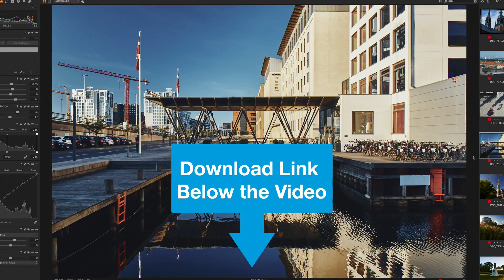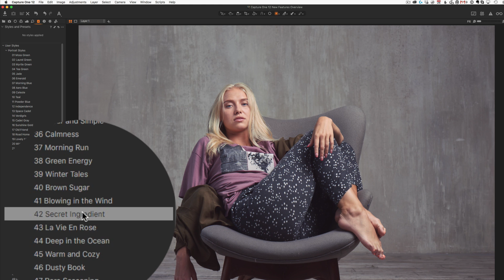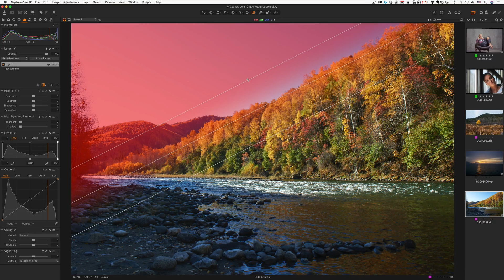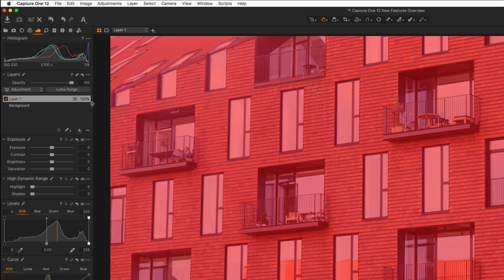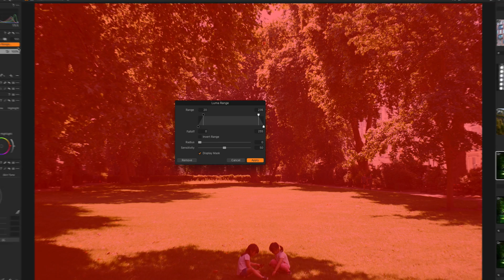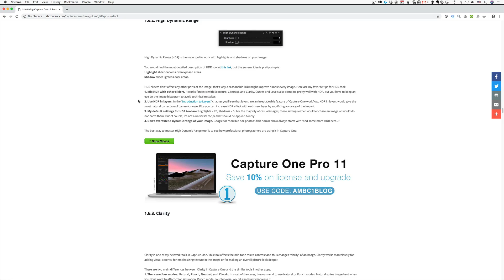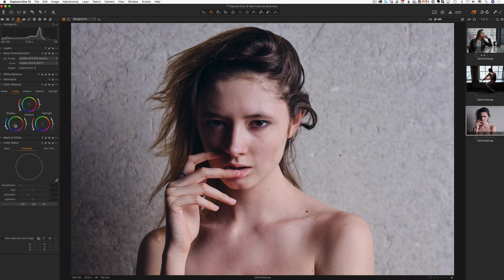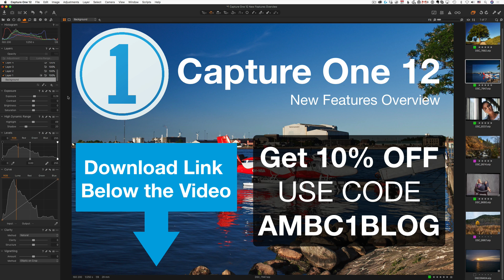Capture One 12 New Features Overview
Phase One released Capture One 12 with a mass of long-awaited features.
The new Capture One 12 brings Luma Range Masking, Radial gradient (finally!!), reworked Linear gradient and publishing Plug-ins.
Plus: the new interface, Fujifilm Film Simulation and a number of user experience improvements (my favorite one – copy/apply adjustments can now ignore cropping!).
Ok, begin downloading Capture One 12, grab something nice to drink and get yourself comfortable. We’re heading to inspect Capture One Pro 12’s new features in all their detailed glory!